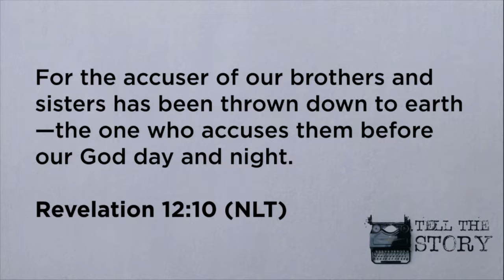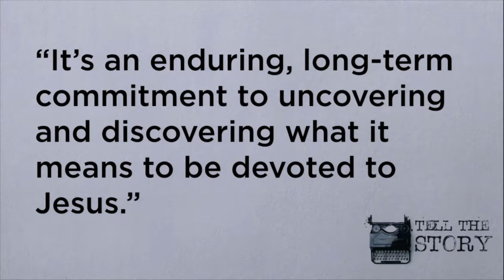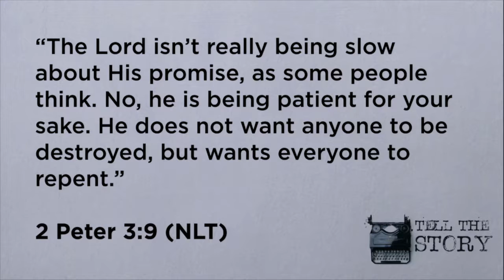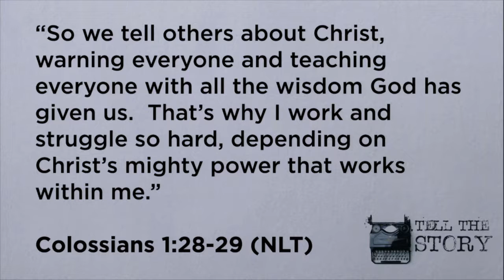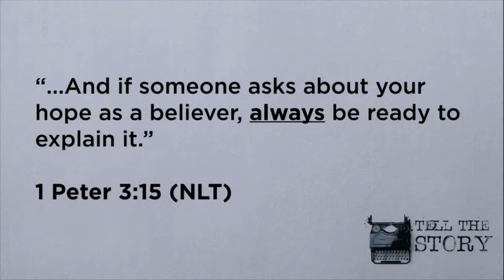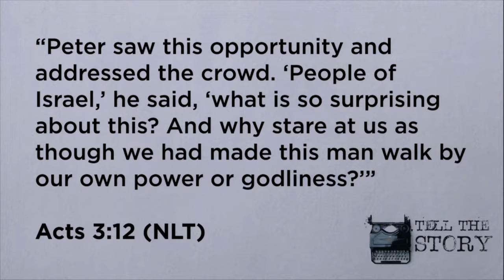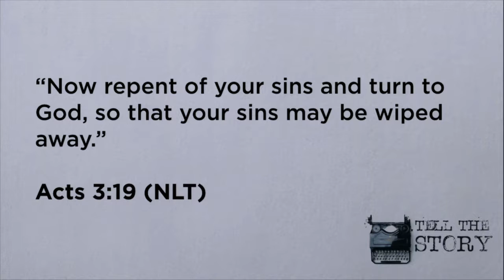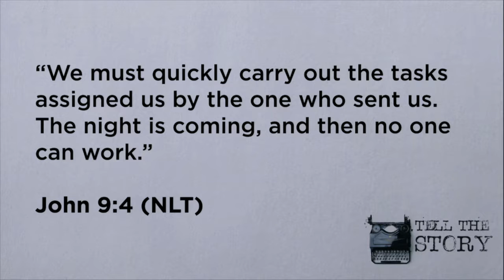7.2.17 Tell the Story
Your story can be used by God to help someone else! Go ahead and tell your story!